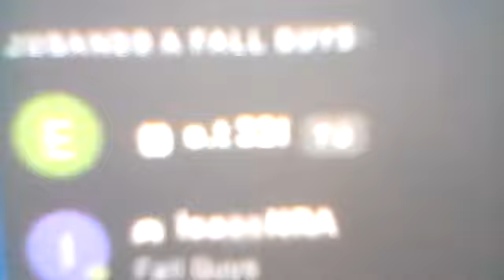FALL GUYS EN SWITCH EN 1 MINUTO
AGREGENME PARA JUGAR